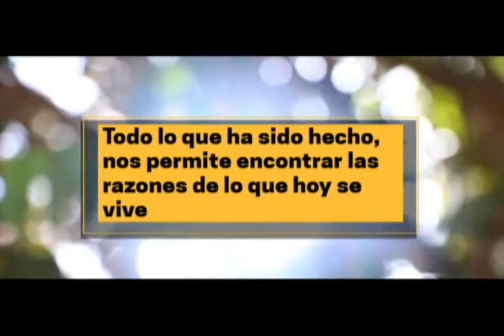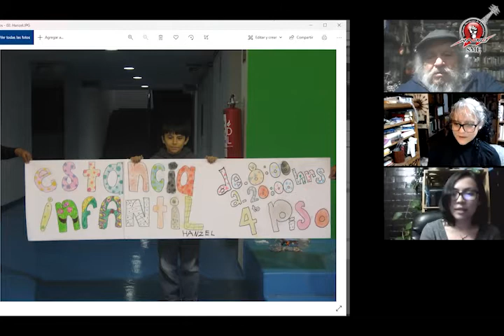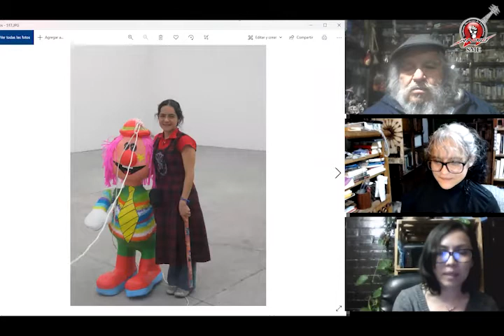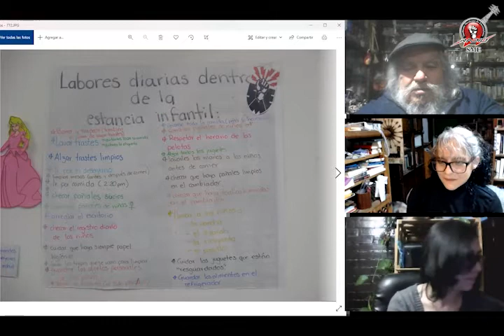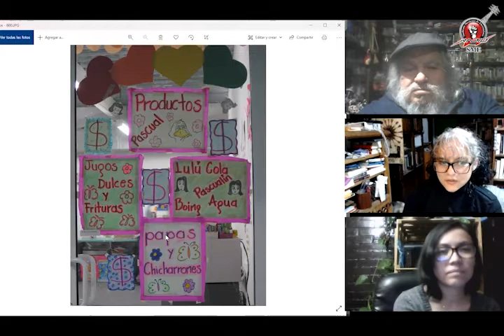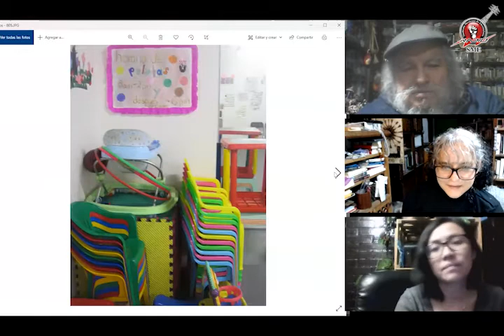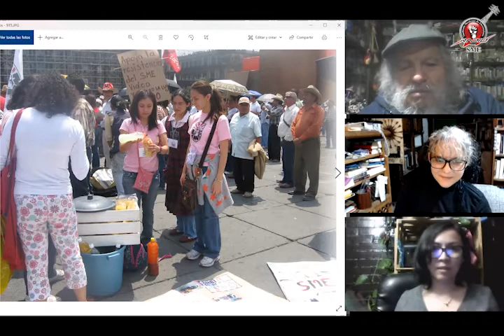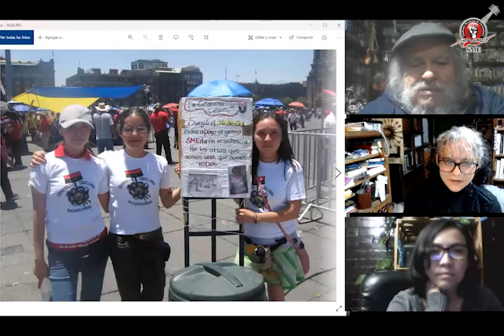Añoranzas de Electricistas 29 de noviembre del 2021